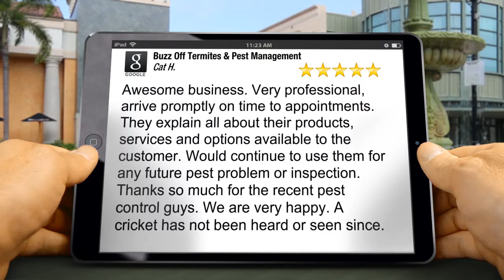Buzz Off Termites & Pest Management Sydney Blacktown Great 5 Star Review by Cat Hawk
New Review

Awesome business. Very professional, arrive promptly on time to appointments. They explain all about their products, services and options available to the customer. Would continue to use them for any future pest problem or inspection.
Thanks so much for the recent pest control guys. We are very happy. A cricket has not been heard or seen since.

Buzz Off Termites & Pest Management Sydney
155 Walters Rd
Blacktown NSW
2148